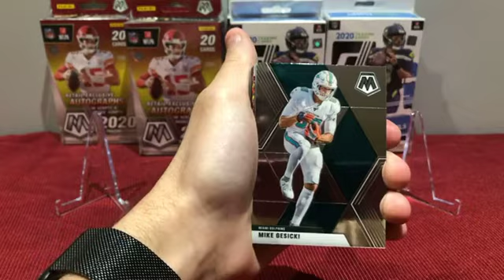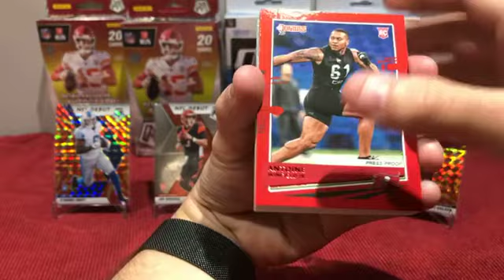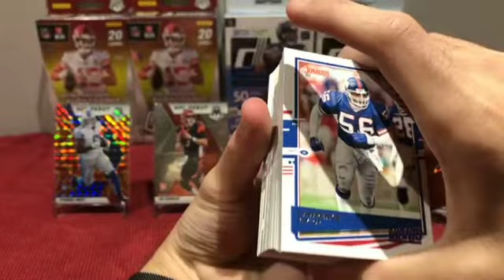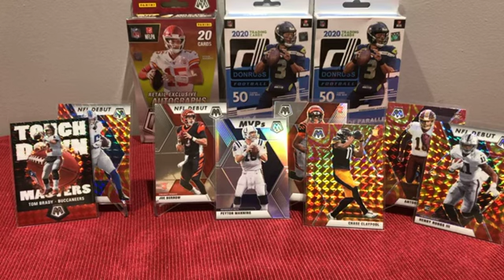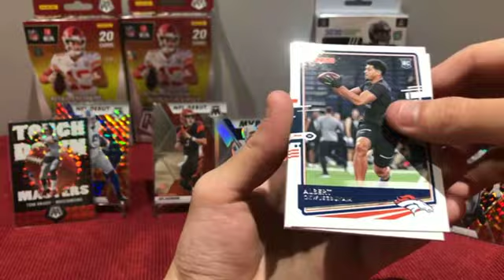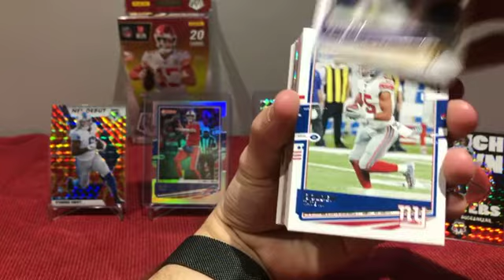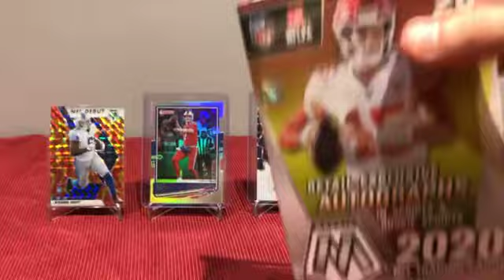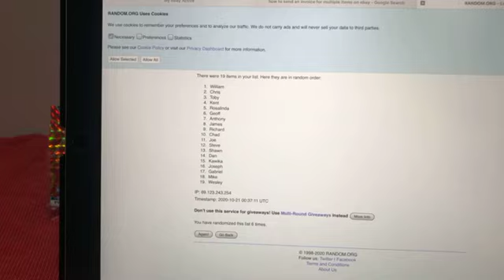Break #2 10/20 8 pm ET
We break 4 Mosaic Hangers and 4 Donruss Hangers!